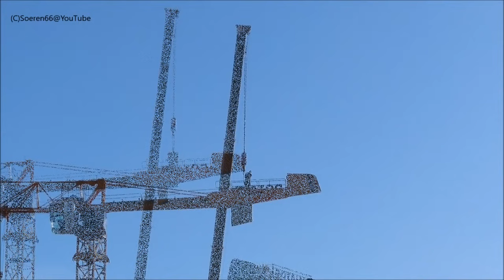Soeren66 - Mobilkran TADANO ATF 220G-5 von ALEX GRUND bei der Montage eines POTAIN MDT 219, Teil 2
Mobilkran TADANO ATF 220G-5 von ALEX GRUND bei der Montage eines POTAIN MDT 219, Teil 2, Februar 2021